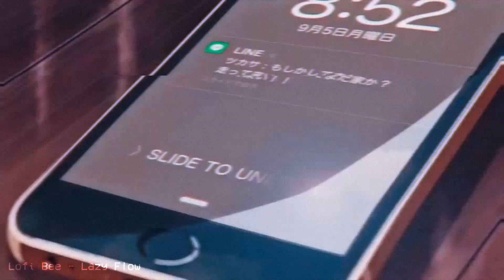Lofi Bee - Lazy Flow